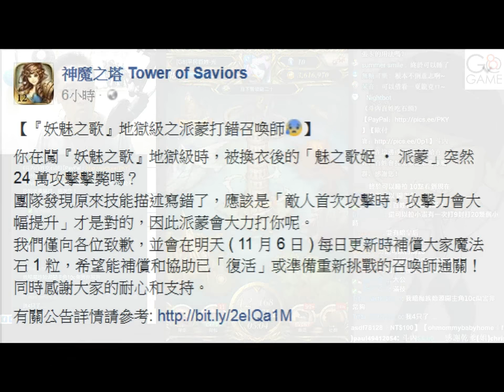妖魅之歌 (神魔之塔)《地獄級七大死因》【平民百姓實測】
地獄級關卡通關前請詳閱七大死因，以免GG憾事發生!!